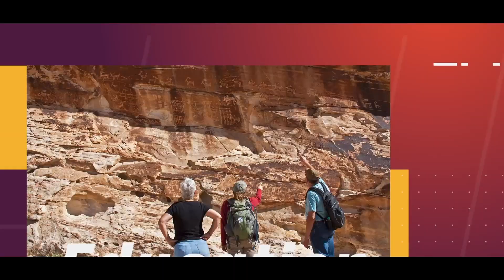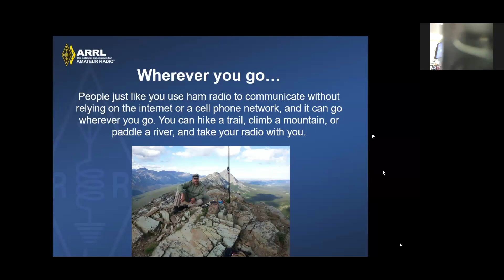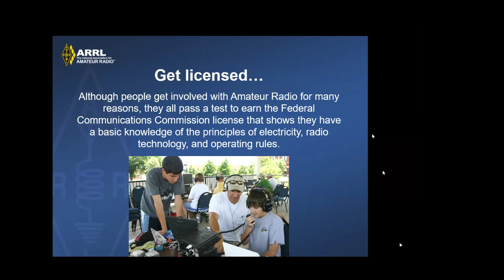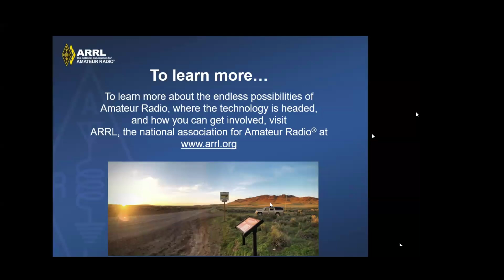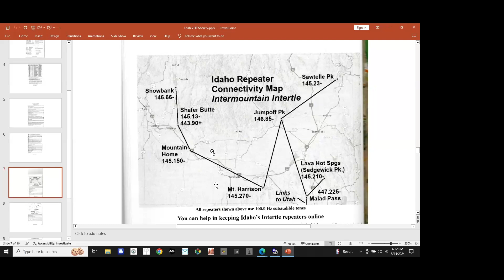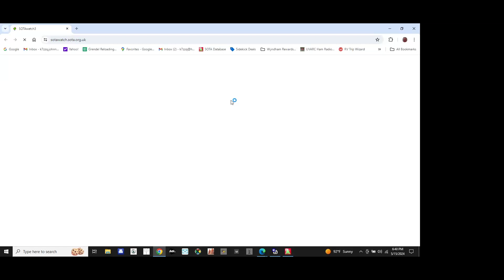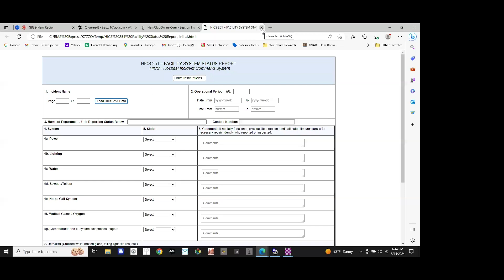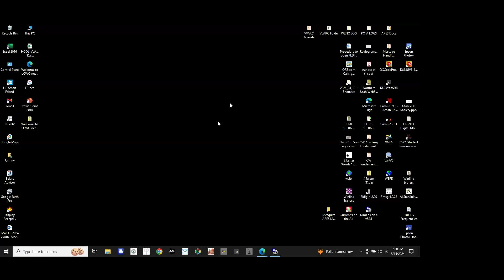Speaker Series - Ham Radio - How Does It Work?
Gold Butte National Monument is wild, (mostly) unspoiled and isolated, especially when it comes to communication with the "outside world." Many people visit the monument for just that reason, to get away from everyday distractions, such as cell phones, internet and other intrusions. This is great, and allows people to recharge their inner batteries while communing with nature and enjoying the solitude. Great, that is, unless there is an emergency, in which case it may be difficult to contact help in a timely manner.

One method that can allow communication and potentially save lives is Ham Radio. Hardly a new thing, Amateur Radio (ham radio) is a popular hobby and service that brings people, electronics and communication together. People use ham radio to talk across town, around the world, or even into space, all without the Internet or cell phones. It's fun, social, educational, and can be a lifeline during times of need.

Did you know that there is a local group that can help you get started in this time-honored endeavor? The Virgin Valley Amateur Radio Club (VVARC) is teaming up with Friends of Gold Butte to bring you this interesting presentation. Join us as Johnny Rauzi and friends educate us about the VVARC and Ham Radio.